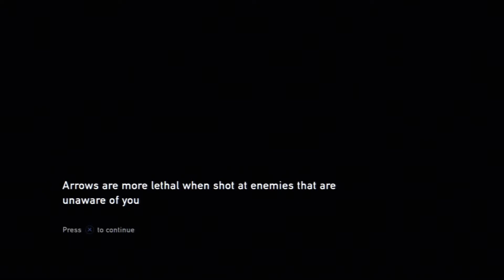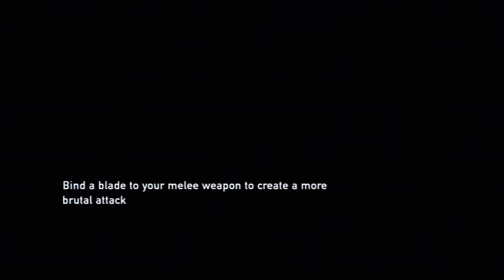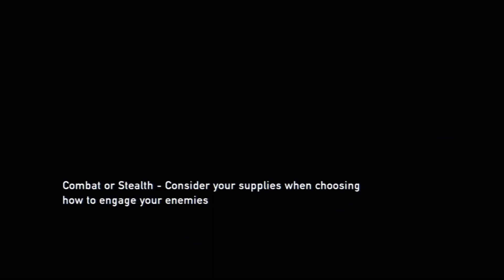The Last of Us #10 - Don't Touch!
Ritual and Grayson back playing The Last of Us! This episode we get some sweet upgrades!

Let us know what you think, and what you want to see by leaving a comment, sending us a Tweet, or posting on Facebook.